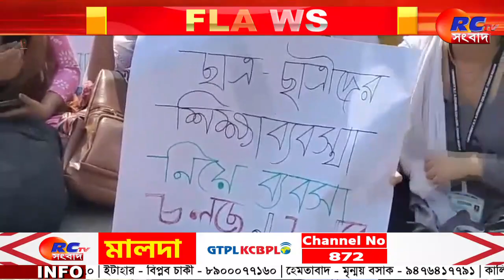CoachBehar Road Block | পাস করিয়ে দেবার দাবিতে আন্দোলনে ছাত্রছাত্রীরা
সংক্ষেপে খবরের বিষয়ঃ পাশ করিয়ে দেওয়ার  দাবিতে রাস্তায় টায়ার জ্বালিয়ে পথ অবরোধে সামিল হল কোচবিহার ইউনিভার্সিটি বিটি এন্ড ইভিনিং কলেজের পড়ুয়ারা । এদিন দুপুর একটা নাগাদ কোচবিহার শহরের গুঞ্জবাড়ি এলাকায় কলেজ গেটের সামনেই রাস্তা অবরোধ করে আন্দোলনে সামিল হন তারা ।